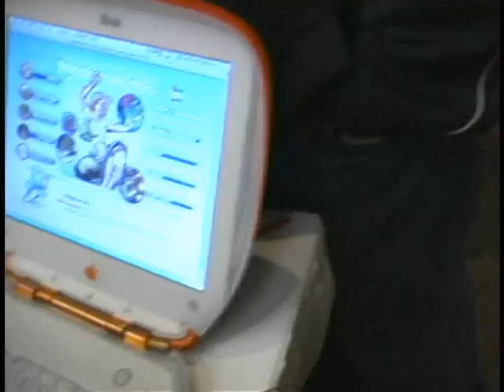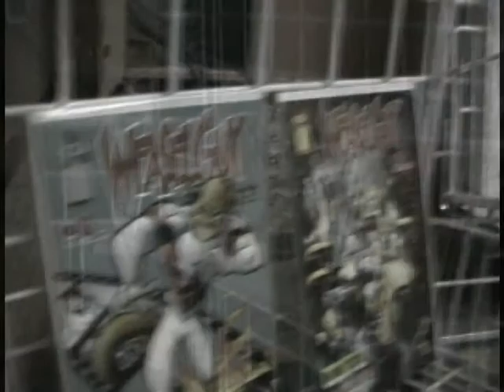hyperwerks video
interview with karl altstaetter from back in 2000. Even though comic books, animation, and the web have greatly changed, good storytelling has not!